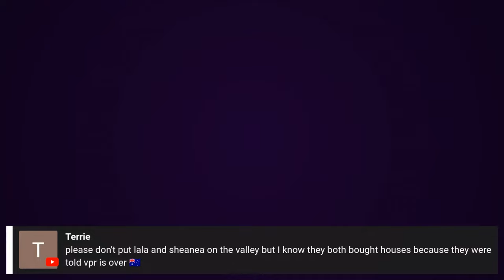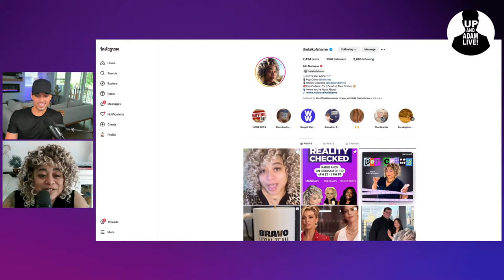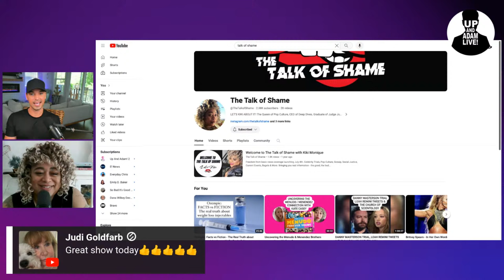The 'D' Word! | Vanderpump Rules S11, E12 + The Valley E5 Recap!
🍸 Join us as we recap Vanderpump Rules Season 11, Episode 12 + The Valley Episode 3 Recap!

🎧 Rather listen?

📬 Mail/Packages:
 Up And Adam!
 11231 US HWY 1, Suite 257